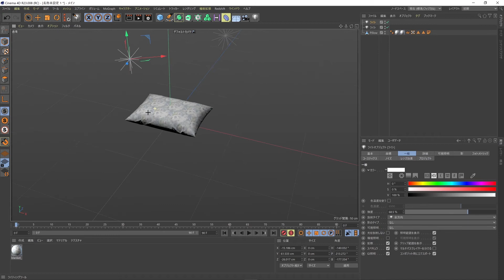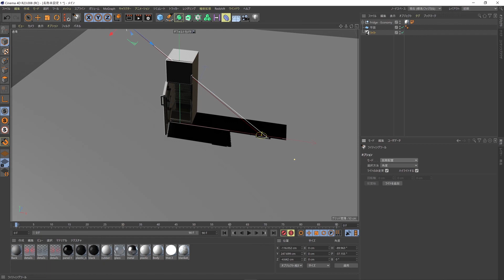ライティングツール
Cinema 4Dには、ライティングの位置を直感的に決めるライティングツールが用意されています。